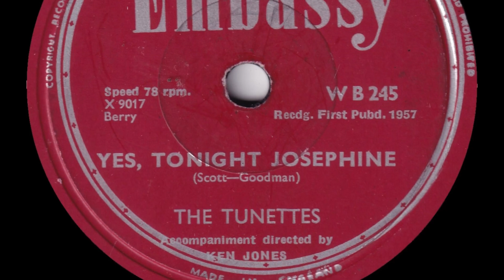The Tunettes - Yes, Tonight Josephine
From Embassy 78rpm (WB 245) released in June 1957